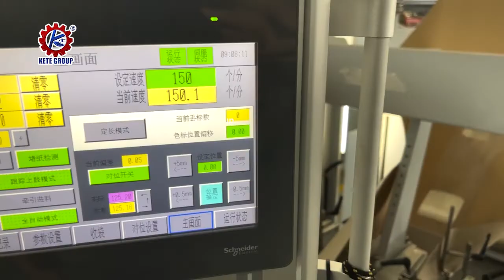Fully Automatic Square Bottom Paper Bag Making Machine With Window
Skype:ketegroup
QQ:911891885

As one of the famous paper bag making machine manufacturers in China, KETE provides a one-stop solution of paper bag making machines. Our paper bag making machine has CE certification and RoHS Certification. Our main types of paper bag making machine are flat and satchel paper bag making machine and square bottom paper making machine. our paper bag making machine price and paper bag machine price is competitive. inquire get our paper bag making machine price list. chick follow link see our paper bag machine video.

Fully Automatic Paper Bag Making Machine With Handle
This fully automatic paper bag machine for sale use roll-type paper to make the square bottom paper bag with a twisted handle or flat handle.

Fully Automatic Paper Bag Making Machine With Twisted Handles

Fully Automatic Paper Bag Making Machine With Flat Handle Loops Inline

This Series Roll feeding square bottom paper bag making machines use printed or non-printed roller paper as raw material to make various sized square bottom paper bags without a handle. With the machine, you can produce paper bags with 3 kinds of bottom style.

Fully Automatic Roll Fed Square Bottom Paper Bag Making Machine (Small Size)

Fully Automatic Paper Bag Making Machine With Printing(Inline 2color / 4 color Flexo Printing)

Fully Automatic Grocery Paper Bag Making Machine With Plastic Window

Fully Automatic Kraft Paper Bag Making Machine With D Cutting Handle

Flat and Satchel Bottom Food Paper Bag Making Machine

This flat and satchel paper bag machine use roller type paper to make sharp bottom paper bags, which are widely used for food packaging, such as bread paper bag, KFC Chicken wings paper bag, potato chip paper bag, snack paper bag, fish paper bag, meat paper bag, dry fruit paper bag, and ECO-friendly paper bag and so on. our food paper bag making machine price is competitive.

Fully Automatic Flat and Satchel Paper Bag Making Machine (Small Size)

Full Automatic Food Bag Making Machine With Plastic Window

Fully Automatic Food Paper Bag Machine With Plastic Window and Inline Printing

Paper Bag Handle Making Machine Paper Bag Handle Pasting Machine

This Series of paper bag handle making machine use roll paper to make flat handles or twisted handles. After the paper handle making process, you can use handle pasting machine to paste handles to square bottom paper bags.

Paper Bag Handle Pasting Machine (Twisted Handle and Flat Handle)

Skype:ketegroup
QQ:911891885